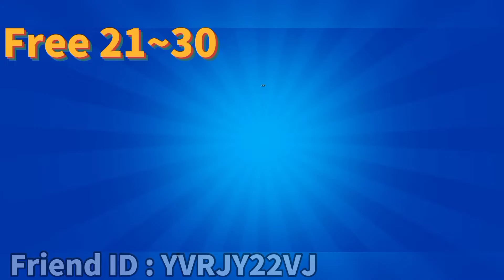[荒野亂鬥] Season 10 開箱！Boxes Opening！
還要記得分享我的影片啊！
⬇️想看更多影片⬇️
👉 有新的影片會立刻通知你 👈
有什麼意見或疑問，歡迎在下方留言！💬